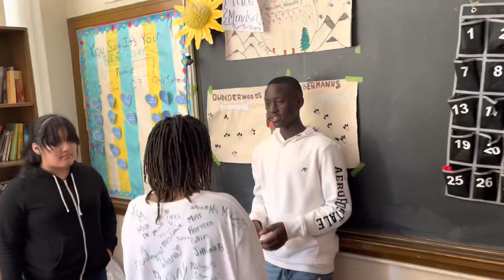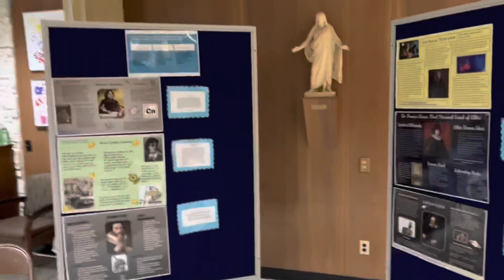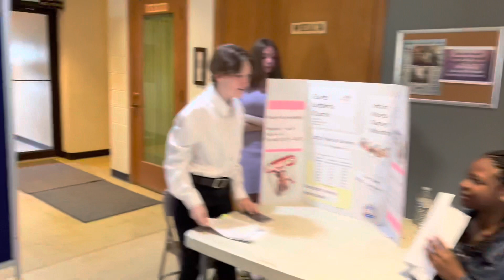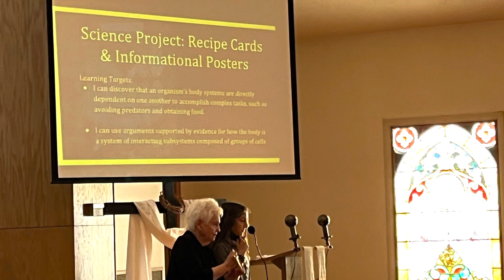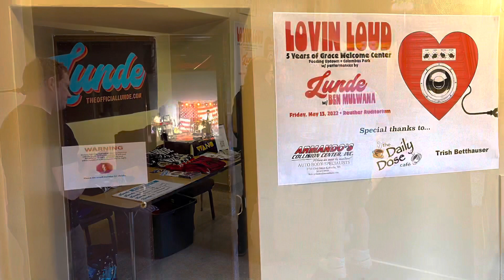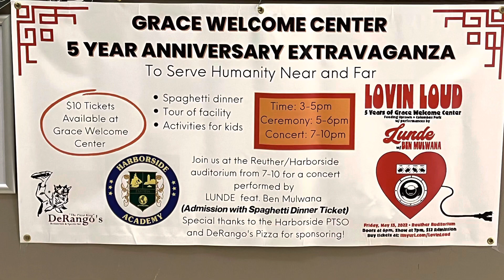GWC 5th Anniversary / Harborside Academy ( 7/8 grade) Culminating Event 5/13/2022